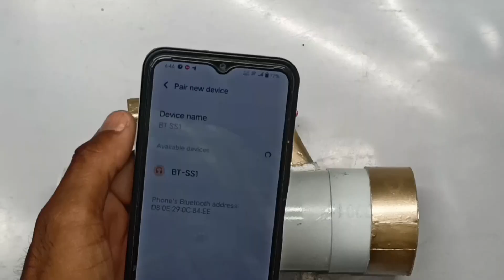How To Make a Smart Bluetooth Speaker with Torch Light?//Kishan Torch//Military Torch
Hello friends 👋
friends iss video main humne AK smart blutooth speaker with Torch ko banaya hai.
friends app bhi Ghar per bahut hi aasani se banaa sakte hai. is smart torch mein Jo bhi components use Keya hai.
Use components
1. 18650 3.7volt battery -2
2. Tpa 4056 charging module
3. charging jack
4. 4 ohm 3 watt speaker -2
5. PVC pipe
6. PVC sheets
7. super glue
8. glue gun and stick
9. spst on/off switch -2
10. push switch
11. old torch led connecter
12. pam 8403 amplifier module
13. blutooth module

1. how to make an emergency torch light?
2. how to make a bluetooth speaker with a torch?
3. how to make a rechargeable torch?
4. how to make a bluetooth speaker?
5. how to make a bluetooth speaker  for the pam8403 amplifier module?
6. how to make a kishan torch at home?
7. घर पर टॉर्च कैसे बनाएं
8. घर पर पावरफुल टॉर्च कैसे बनाएं
9. घर पर इमरजेंसी लाइट कैसे बनाएं